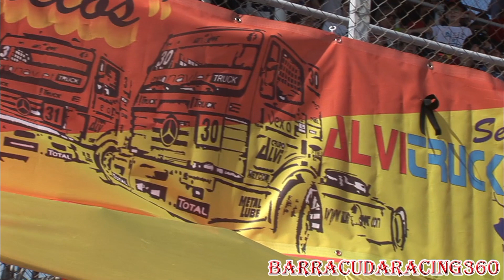G.P CAMION ESPAÑA - JARAMA -FIA ETRC 2018 Crash and best moment Barracudaracing360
Carrera de camiones celebrada en el circuito del Jarama puntuable para el campeonato de Europa.